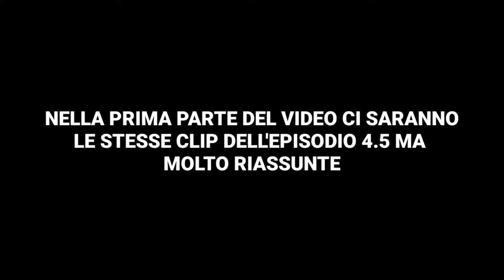ENTRIAMO NELLE PROFONDITÀ - Dark Souls: Remastered #5 w/Kaeru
Oggi, dopo aver battuto il demone capra, ci avventuriamo nelle profondità ad affrontare macellai, topi giganti e blob (che schifo)